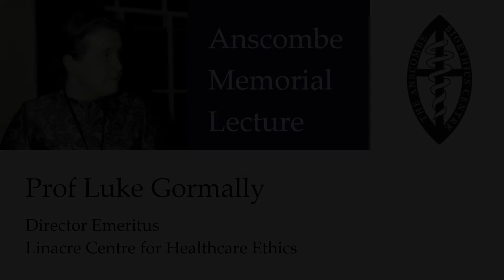Anscombe Memorial Lecture 2017 – Prof. Luke Gormally, ‘Chastity, Human Dignity, and the Common Good’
This is a video of Prof. Luke Gormally delivering the 2017 Anscombe Memorial Lecture at Blackfriars Hall, University of Oxford, on the topic: ‘Chastity, Human Dignity, and the Common Good: Anscombe and Aquinas’.